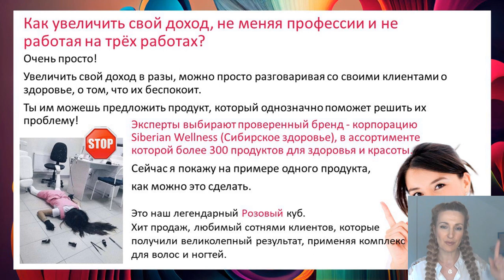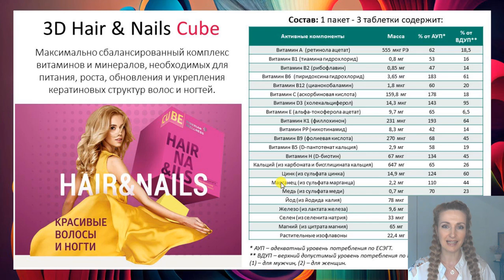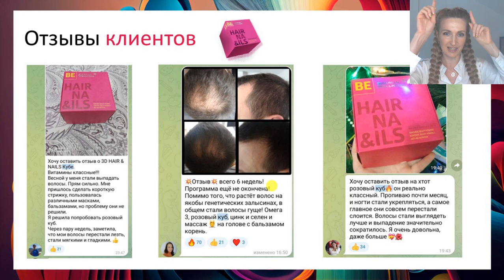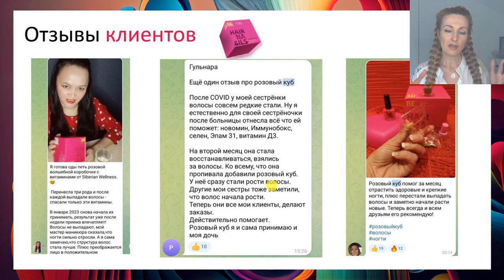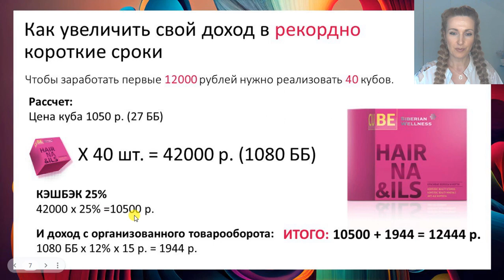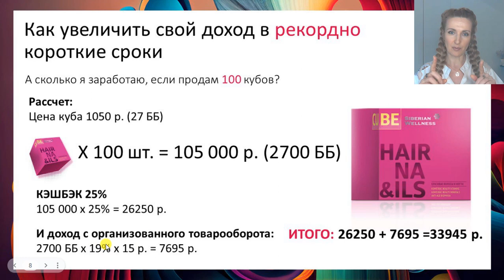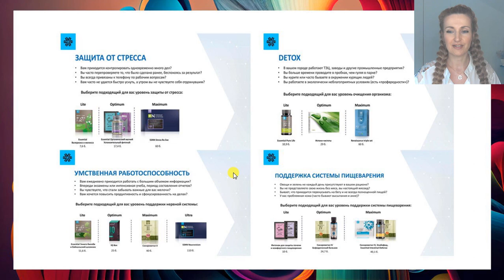Как Бьюти эксперту увеличить свой доход в 2-3 раза